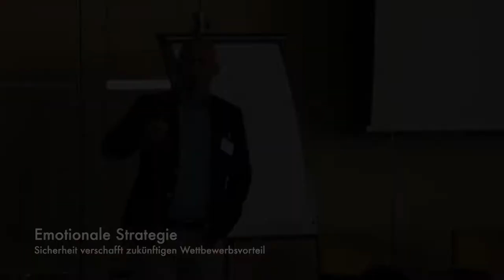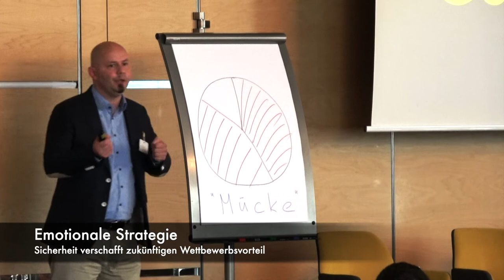Emotionale Strategie - Erfolg braucht Sicherheit! (Präsenzielle Führung!®)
Erfolg braucht Sicherheit! - Für alle Unternehmer eine essenzielle Voraussetzung, um zukünftig auf dem Markt überleben zu können! Dabei helfen emotionale Strategien und das Sicherheitsmanagement, Notfallmanagement und Krisenmanagement den Unternehmen zukünftig einen enormen Wettbewerbsvorteil zu ermöglichen.